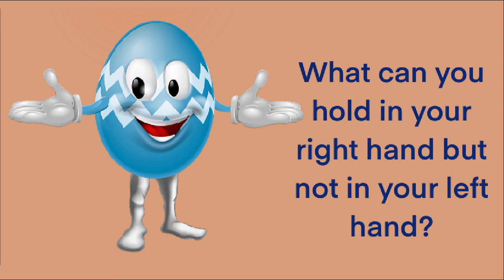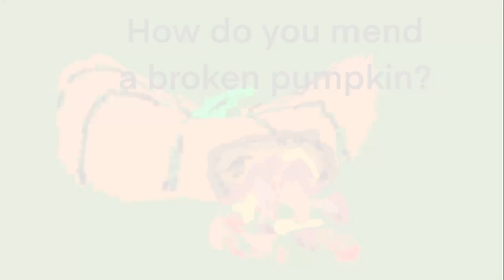Some Fun Riddles from Dr. Jean - Click description for link to free download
Do your students enjoy riddles? Riddles are fun and they can be an interesting way for your students to learn language skills.

Concepts nurtured with jokes and riddles -

Double meanings of words
Oral language
Confidence speaking in front of a group
Questions and statements
Memorization (develops short term memory)
Critical thinking
Phonological awareness
Friendship

Note!  The more you tell jokes, the better the children will become at understanding the play on words. (It’s funny, but even the kids who don’t really “get” them will pretend they do and laugh along with their friends.)